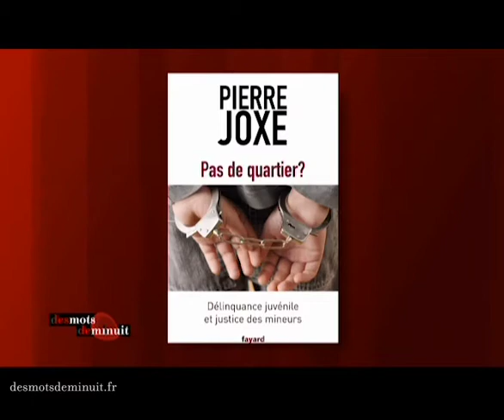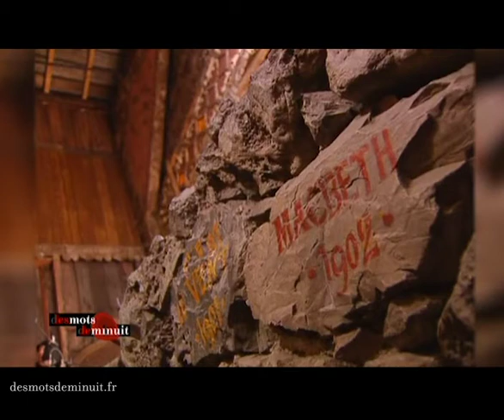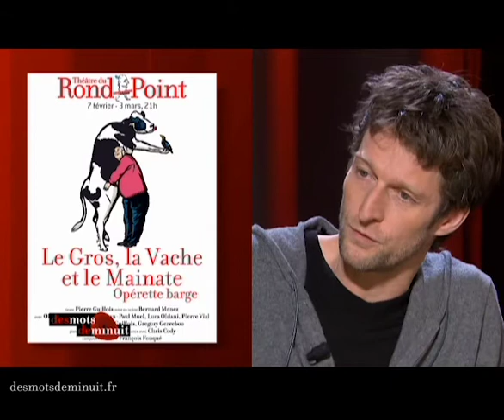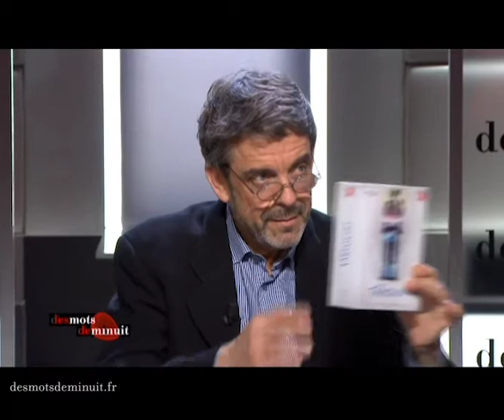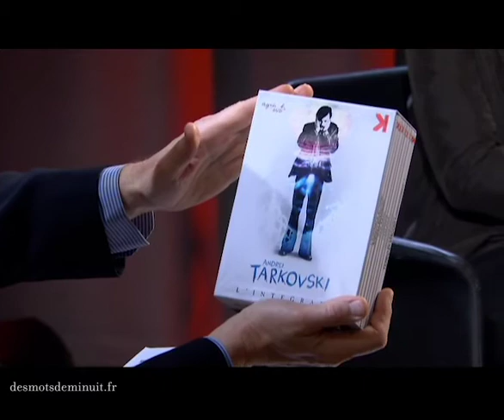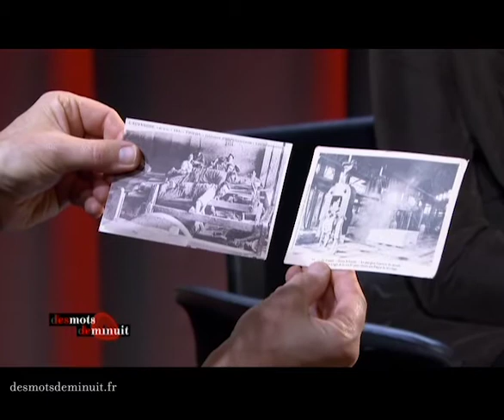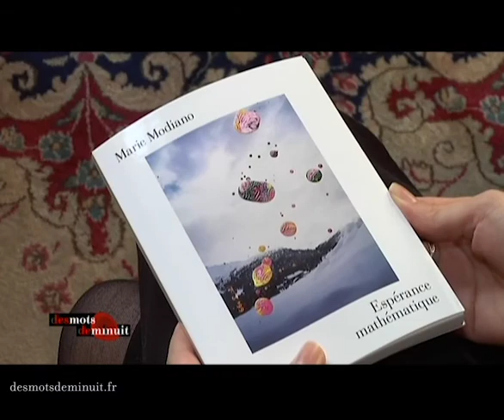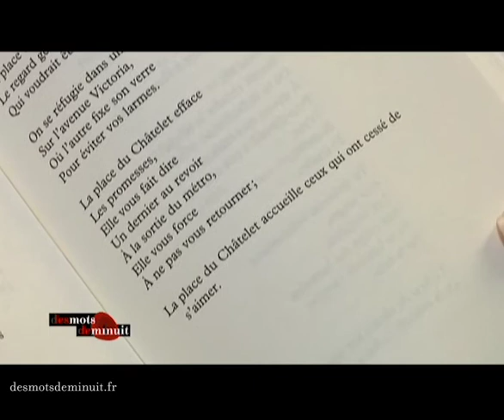P Joxe, P Guillois, D Smith, B Coriat, H Sterdyniak Des mots de minuit #445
Des mots de minuit L'Emission  #445 - 15 février 2012